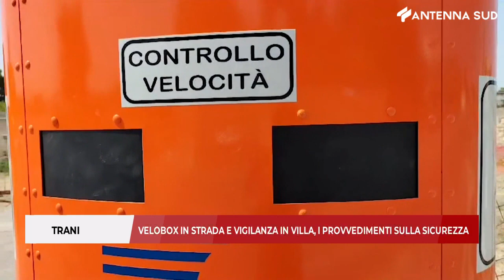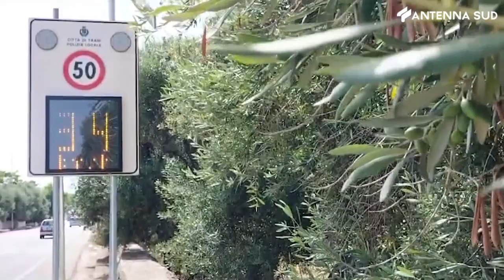16 luglio 2023 - Trani: velobox in strada e vigilanza in Villa, i provvedimenti sulla sicurezza